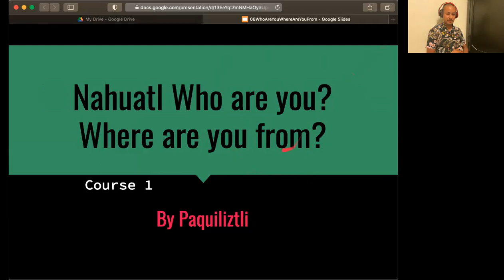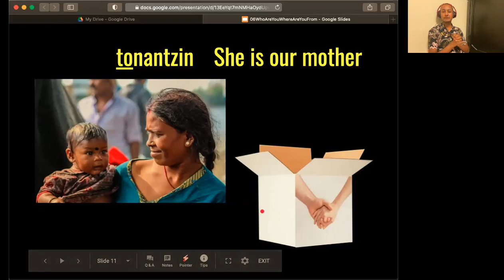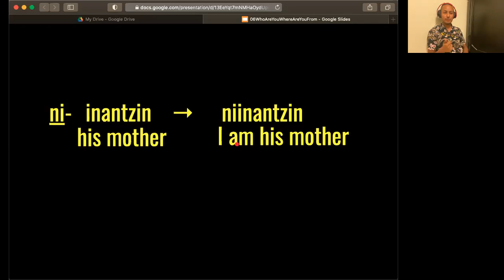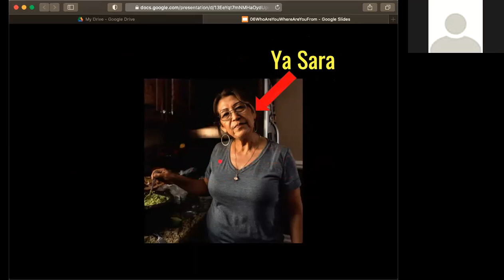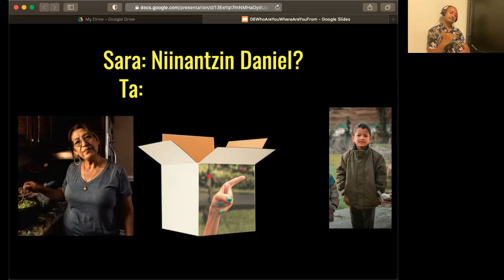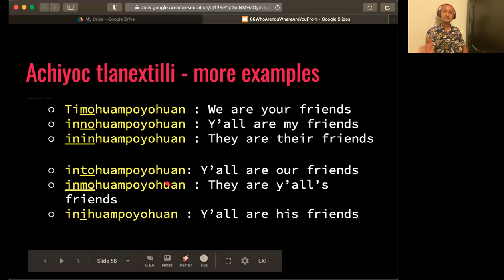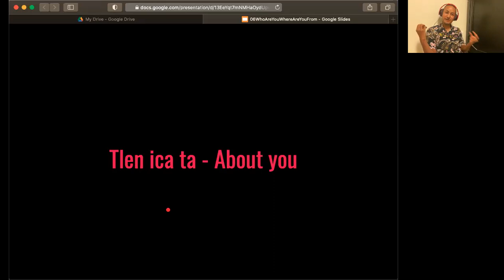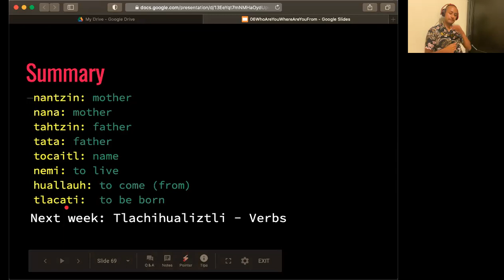Nahuatl Who are you ? Where Are You from? (S1E6)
00:00:11 - Introduction
00:02:00 - Review of Previous Lesson
00:03:06 - Using Nana/Nancy for Mother
00:06:11 - His/Her Mother
00:07:00 - Tonsin for Mother Earth
0:07:46 - Introduction to Mother and Father in Nahuatl
0:09:50 - Possessive Forms of Mother
0:12:33 - Extended Meaning of Mother
0:15:38 - Possessive Forms of Mother Continued
0:16:48 - Introduction to Names
0:17:31 - Gender Neutral Language
0:19:08 - Implying Words
0:22:49 - Complete Sentences vs Phrases
0:24:16 - Naming Children
0:25:03 - Using Different Words
0:26:09 - Introduction
0:26:20 - Understanding Pronoun Prefixes
0:27:20 - Constructing Sentences
0:32:57 - Examples
0:35:02 - Removing Tli from Portly
0:35:12 - Possessive Pronouns for Friends
0:36:19 - Exceptions to Adding "-yo"
0:38:16 - Understanding Context
0:39:07 - Using Possessive Pronouns for "They"
0:41:57 - Introduction and Vocabulary
0:48:13 - Possessive Prefixes
0:50:35 - New Vocabulary
0:51:14 - Pluralizing "Father" in Nahuatl
0:53:08 - Finding a Physical Copy of the Nahuatl Bible
0:56:06 - Learning Transitive and Intransitive Verbs